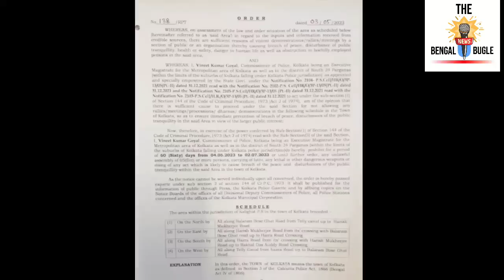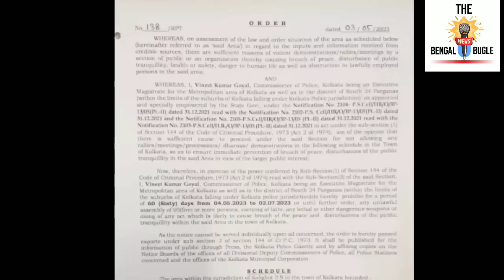কালকের মিছিল দেখে ভয় পেল রাজ্য সরকার। তড়িঘড়ি বিরাট ঘোষণায় ভয়ের ছাপ স্পষ্ট। হাইকোর্টে খেলা হবে।